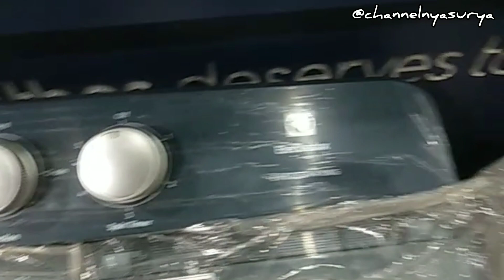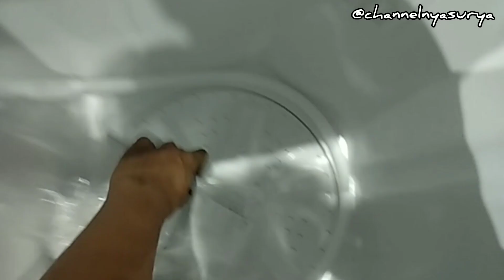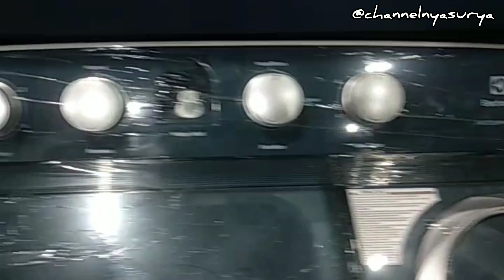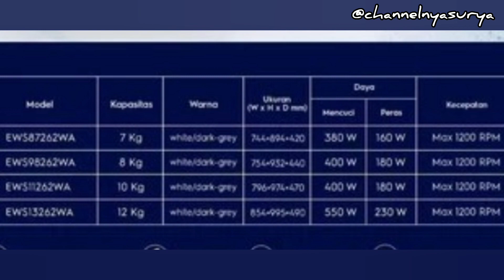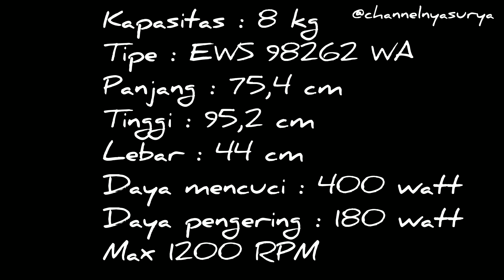review mesin cuci 2 tabung elektrolux